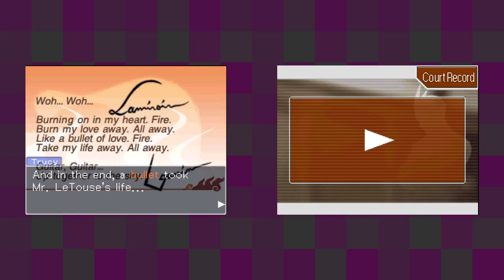Apollo Justice: Ace Attorney [18] She's On Fire!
Now it feels like they're leaning into Shark-man too hard for him to be guilty of the murder.

And I think they're saving magic-man for the final case, so I doubt he'd be guilty in this one.

The cocoon thing seems like a really bizarre plot point.